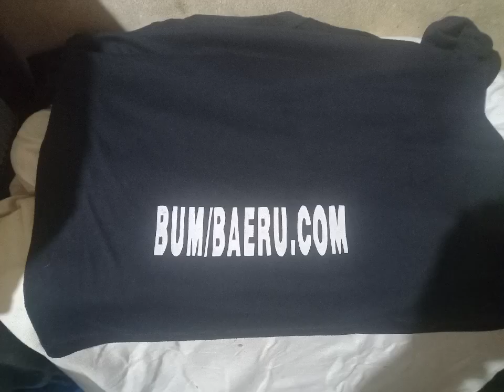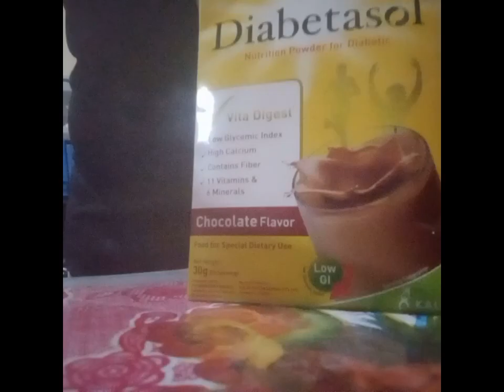FREE SAMPLE OF DIABETASOL.